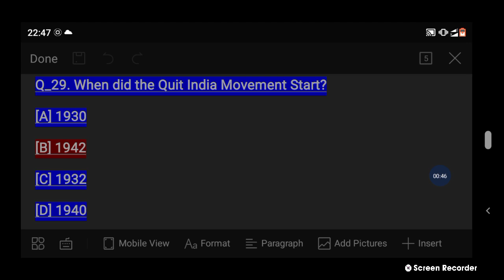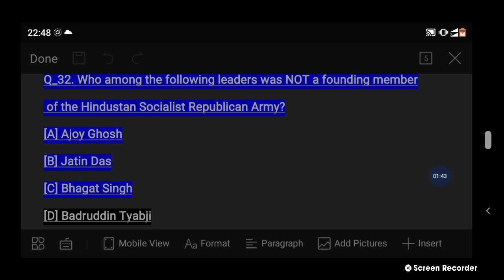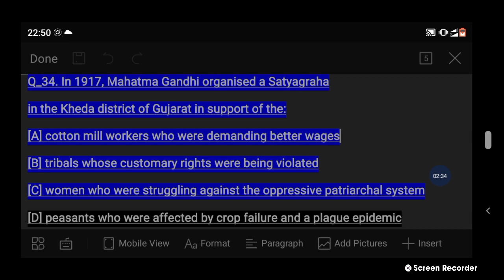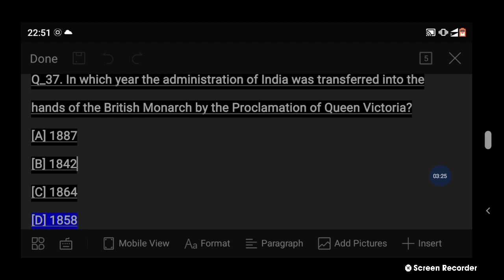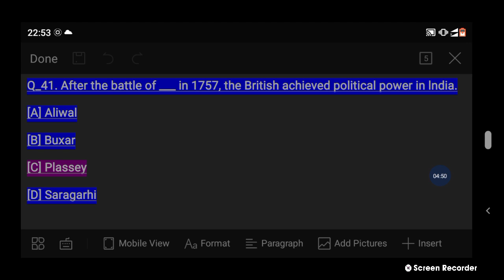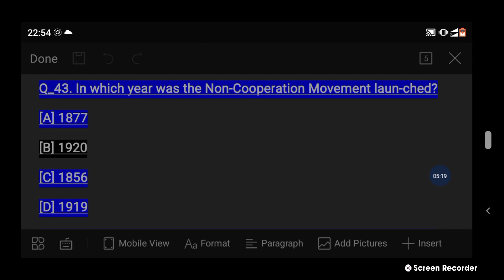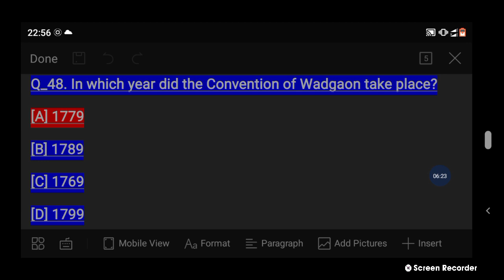Wbcs exam modern history part-#2